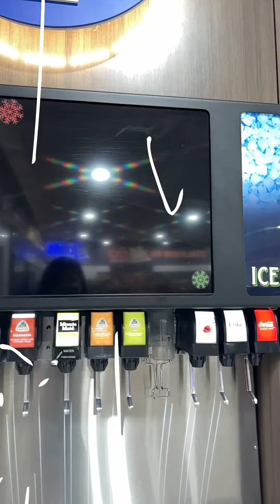Nuestra Gasolinera más nuevas aquí en nuestras subdivisiones 🚗⛽!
TERRENOS HOUSTON Es la solución perfecta para que te vuelvas dueño de tu propio terreno en los Estados Unidos y dejes de pagar esa toxica renta! Propiedades con agua, luz y drenaje, fácil financiamiento con método de dueño a dueño, bajo enganche, y pagos cómodos, es muy fácil aplicar, no checamos crédito.

¡TRAE TU TRAILA O CONSTRUYE TU CASA EN TERRENOS HOUSTON!
✅ Sin reviso de crédito y en pagos!
✅ Con acceso a los servicios ( Agua, Luz, y drenaje!)